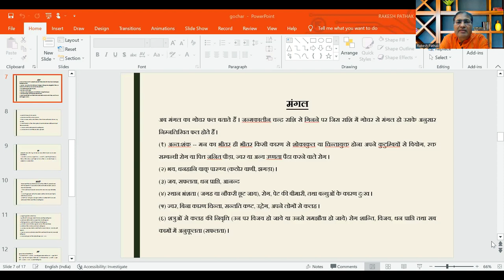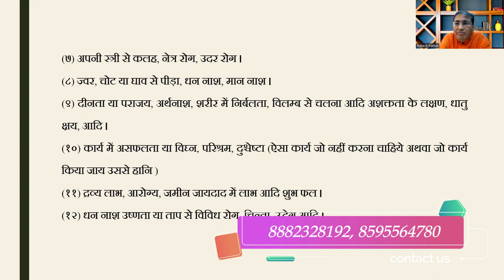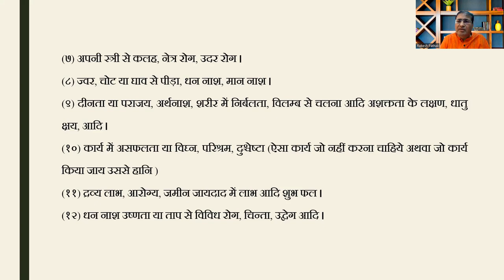मंगल का विभिन्न राशियों में गोचर आपको क्या फल देता है